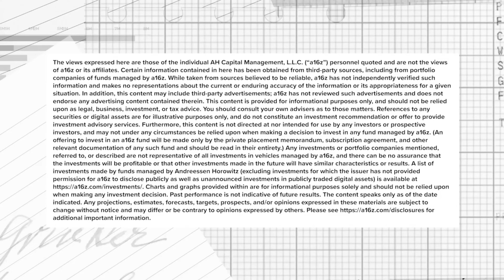Sovereign AI: Why Nations Are Building Their Own Models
What happens when AI stops being just infrastructure - and becomes a matter of national identity and global power?

In this episode, a16z’s Anjney Midha and Guido Appenzeller explore the rise of sovereign AI - the idea that countries must deploy AI capabilities that align with their national values.

From Saudi Arabia’s $100B+ AI ambitions to the cultural stakes of model alignment, we examine:

- Why nations are building local “AI factories”
- How foundation models are becoming instruments of soft power
- What the DeepSeek release tells us about China’s AI strategy
- Whether the world needs a “Marshall Plan for AI”
- And how open-source models could reshape the balance of power

AI isn’t just a technology anymore—it’s cultural infrastructure. This conversation maps the new battleground.

Timecodes:
00:00 Sovereign AI
00:37 The Rise of Local AI Platforms
03:09 AI Factories vs. Data Centers
05:44 Cultural Implications of AI
08:57 Global AI Leadership and Strategy
11:59 The Role of Government in AI Development
15:31 Conclusion: Foundation Model Diplomacy